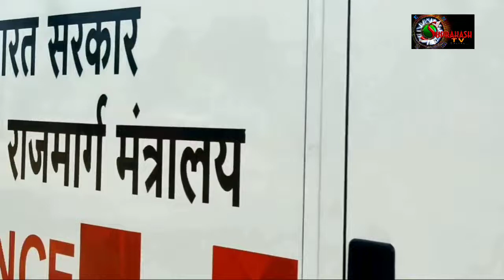গঙ্গাসাগর থেকে কলকাতা রুটে চালু এয়ার আম্বুলান্স// Air Ambulance from Gangasagar to Kolkata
গঙ্গাসাগর থেকে কলকাতা রুটে চালু এয়ার আম্বুলান্স// Air Ambulance from Gangasagar to Kolkata// Gangasagar Helipad